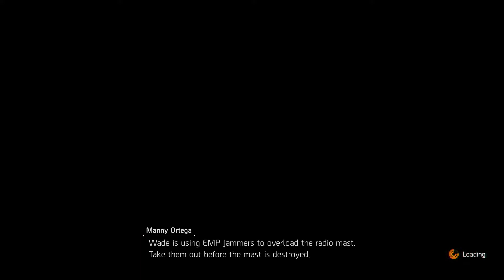Tom Clancy's The Division® 2 - View Point Museum (Heroic #1)